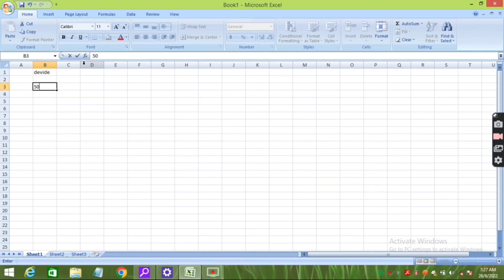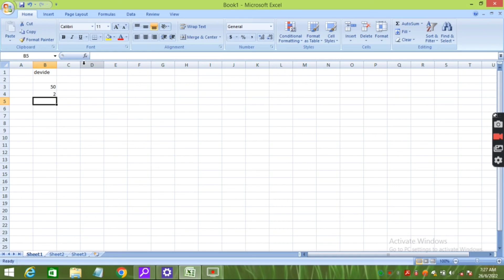Addition, Subtraction, Multiplication & Division use in Excel// Excel me add subtract multi divide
Tittle:- Addition, Subtraction, Multiplication & Division use in Excel// Excel me add subtract multi divide

this video is educational purpose in videos by knowledge MS Excel addition subscription multiplex and division how to use in Excel fully knowledge by Akhil education channel held for your video thanks for watching this video like you video and subscribe your channel